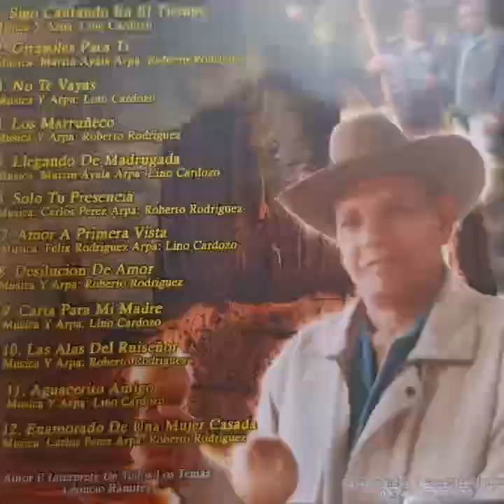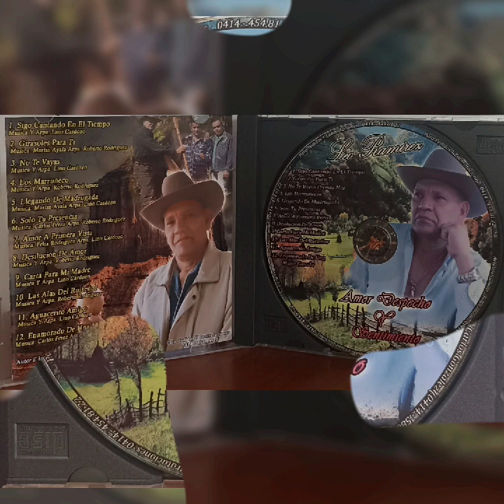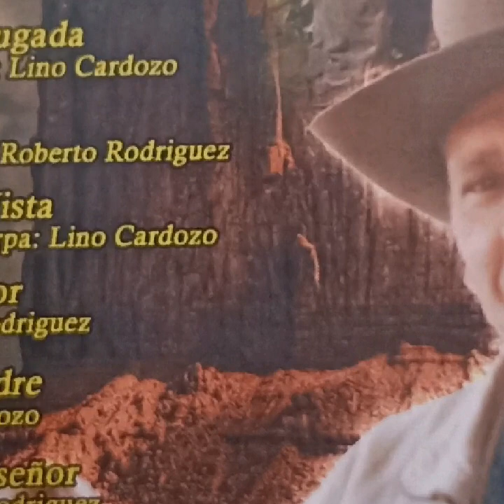Leo Ramirez y Roberto Rodríguez Joropo central Mix.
Hola mi Gente Joropera aquí les dejo está recopilación de temas de la más reciente producción discografica de Leo Ramirez acompañado musicalmente por el maestro Roberto Rodríguez, esperando que sea del gusto y el agrado de todos ustedes.